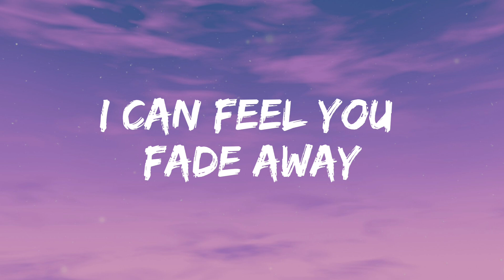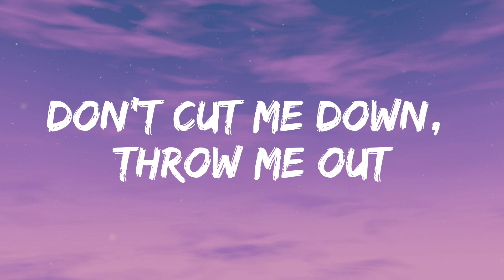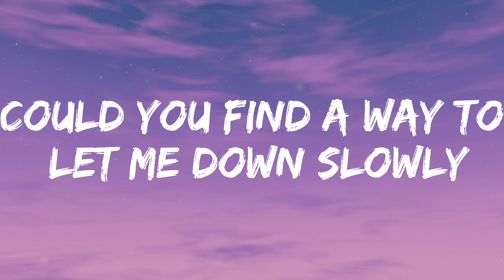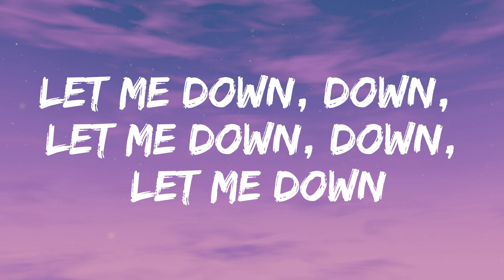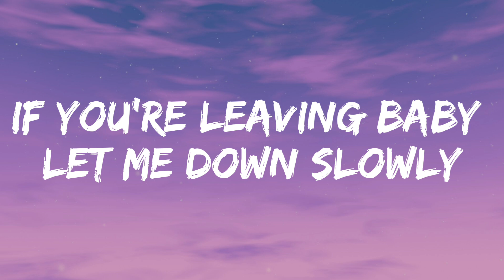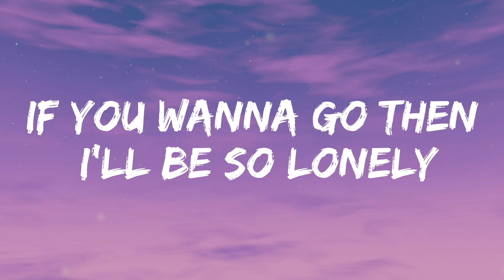Alec Benjamin - Let Me Down Slowly (Lyrics)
Lyrics

Let Me Down Slowly Song By Alec Benjamin.